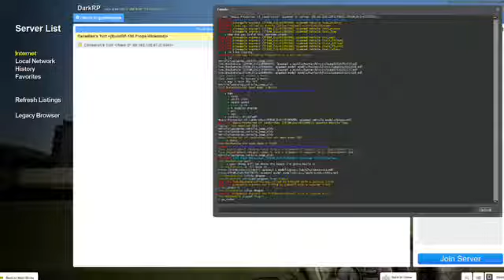Plane / Glider / Thing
my plane, need to fix the propeller sound but other than that it's done.